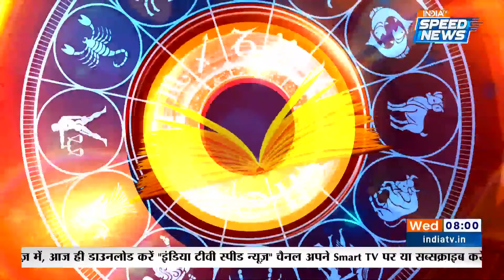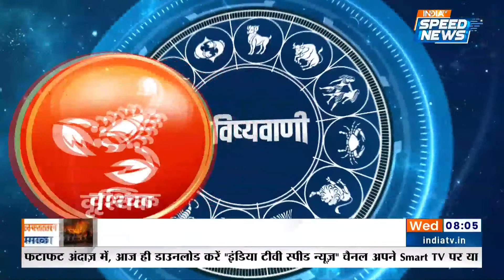Aaj Ka Rashifal : 18 October | आज का राशिफल | जाने आपका दिन कैसा होगा | Horoscope Today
Aaj Ka Rashifal : जाने क्या लिखा है आपके आज के Horoscope में Acharya Indu Prakash के साथ. मेष राशिफल (Aries Horoscope), मिथुन राशिफल (Gemini Horoscope), सिंह राशिफल (Leo Horoscope), तुला राशिफल (Libra Horoscope), धनु राशिफल (Sagittarius Horoscope), कुंभ राशिफल (Aquarius Horoscope), वृषभ राशिफल (Taurus Horoscope), कर्क राशिफल (Cancer Horoscope), कन्या राशिफल (Virgo Horoscope), वृश्चिक राशिफल (Scorpio Horoscope), मकर राशिफल (Capricorn Horoscope) और मीन राशिफल (Pisces Horoscope) Raashi वाले जाने क्या है आपकी Rashi के अनुसार आपका Lucky Number, Lucky Color और Lucky Time. | 18 October